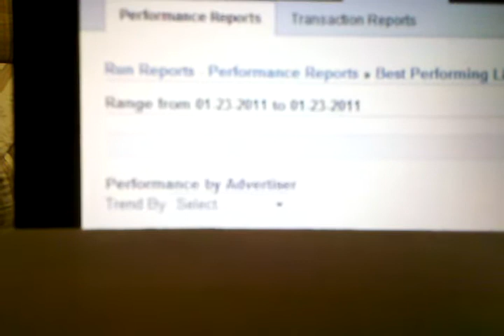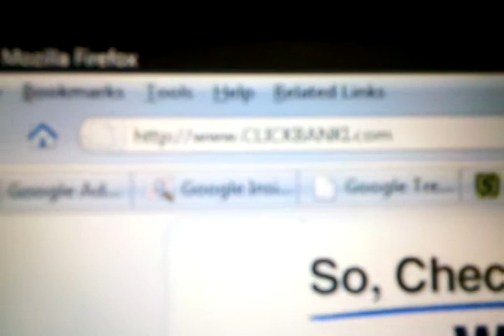How To Make Money And Get Rich Fast At Home Online - I made $2297.33 in one day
This is the best way to learn how to make money on the internet and get rich on the web. I made $2297.33 in one day